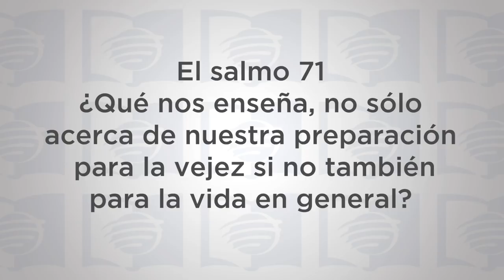ESU Lección 03 2T 2019 “Preparémonos para el cambio”